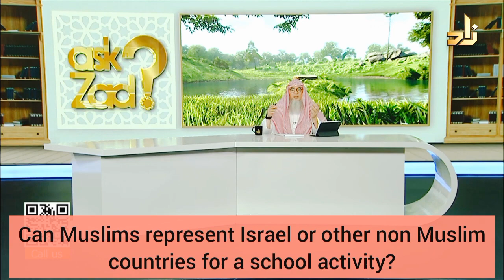Can muslims represent Israel or other non muslim countries for a school activity_ -